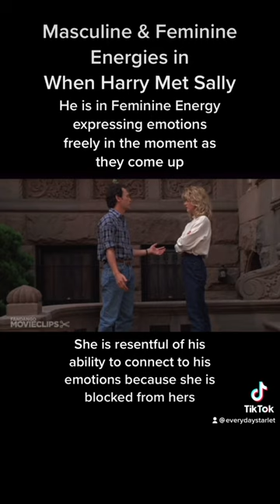Masculine & Feminine Energy Wounding in When Harry Met Sally